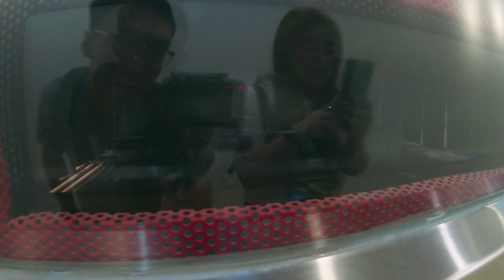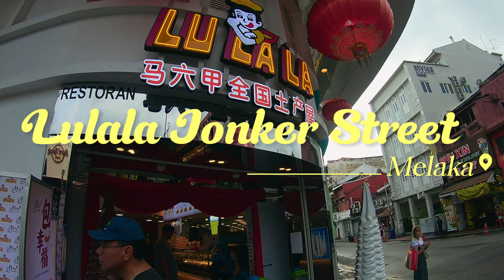Malacca 2 days 1 night Trip 马六甲两天一夜游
Free Music for Videos 👉 Music by Ally Brooke - Under The Tree

Malacca is a wonderful place to visit in Malaysia. Especially, Jonker street. Lots of very nice Nyonya food and old Nyonya buildings. The night scenery of Malacca River is also very nice, but sadly it was raining that night. That's why we didn't go out, if not we actually planned to take the River Cruise at night.